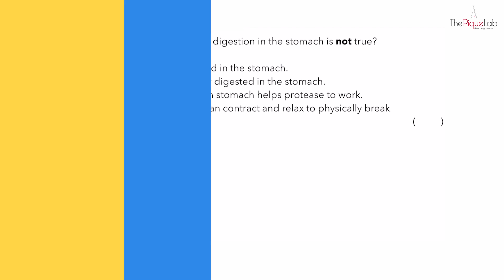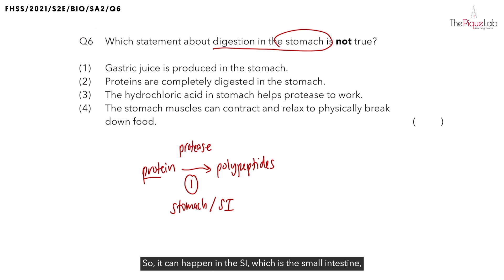SCIENCE MADE SIMPLE EP14 | Digestion | Statements About Digestion In The Stomach 🍽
In this Science Made Simple episode, Mr. Firhad will be analysing a Secondary 2 Science examination question on the topic of Digestion from Fuhua Secondary School (FHSS). Watch closely as he shares his approach in tackling this question on Digestion!

🚀 Don't have an account yet?

🖼  Check out our cute Science posters & stickers to help your child learn Science easier, better & faster:

🌟  GET ACCESS TO MORE PSLE SCIENCE TIPS

Follow The Pique Lab for the latest primary school science tips in Singapore:

💕  LIKE OUR METHODOLOGY?